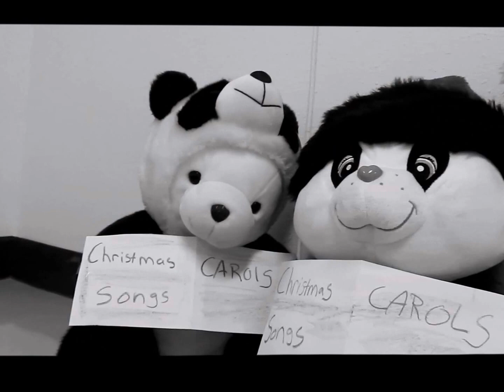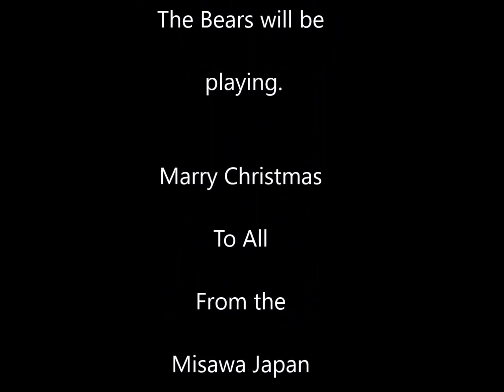Koranda N Friends Christmas Carol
Koranda Panda doing an old Christmas classic. Bad Religion's Hark The Herald Angel Sings.

Koranda on Vocals
CareBear Panda  - Rhythm Guitars / Backing Vocals
Ted Bear -  Bass Guitars / Backing Vocals
Bengals Cletus - drums percussion
Rilakkuma - Lead Guitars